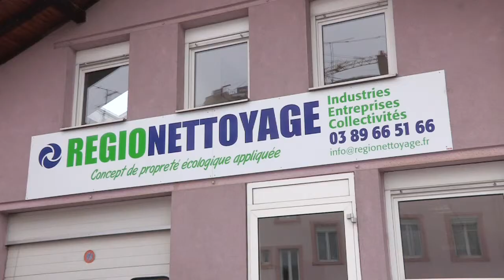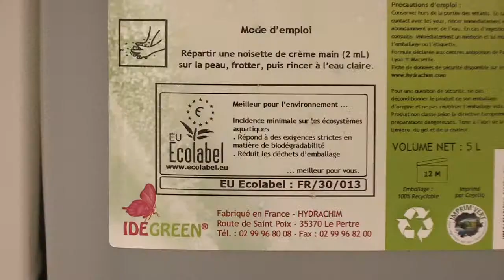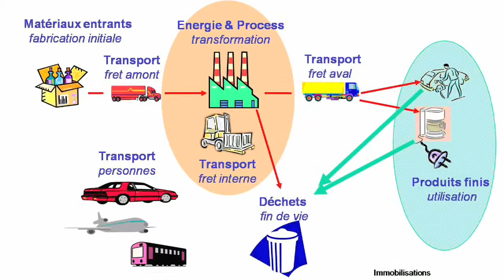Nettoyage écologique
Entreprise de nettoyage éco-responsable, Régio Nettoyage n'utilise que des produits écologiques.
Vidéo produite par ZEST, association de production audiovisuelle pour un monde durable, dont toutes les vidéos sont en libre accès sur zestdurable.net